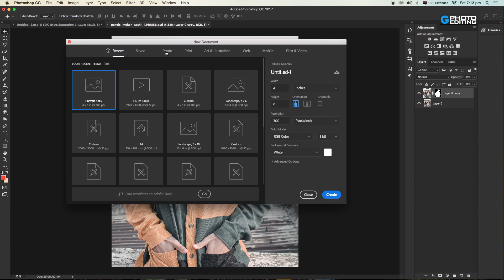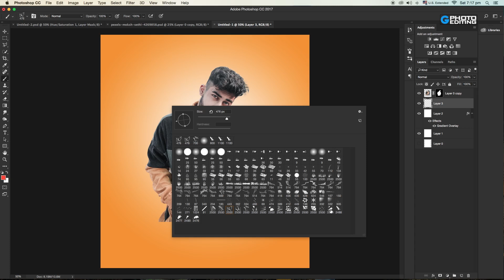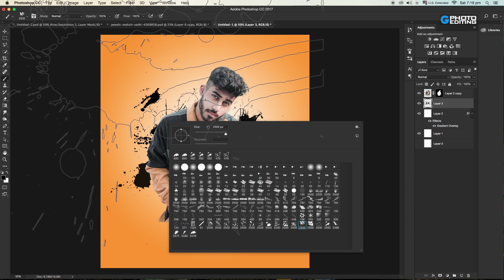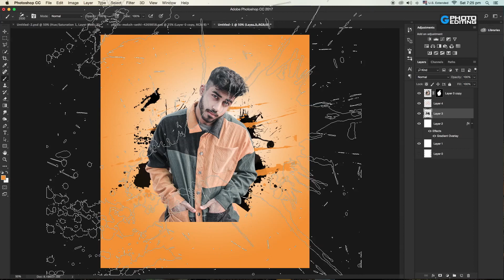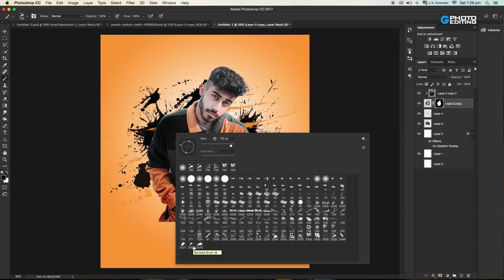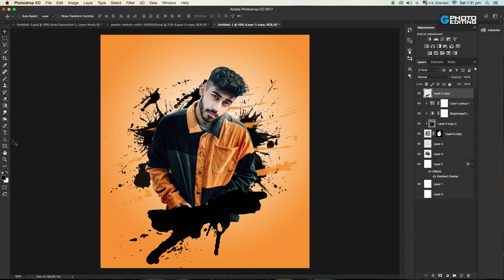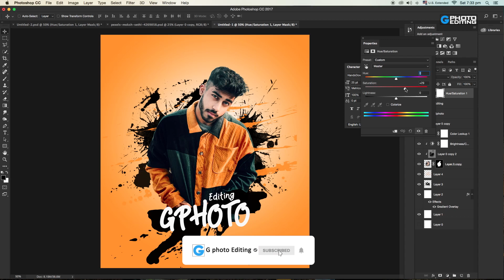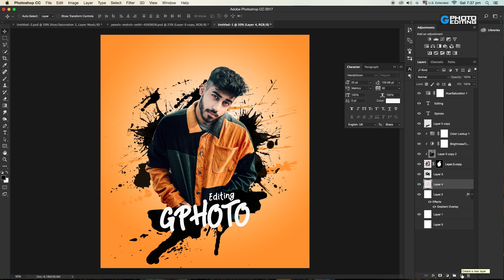How to make brush effect in Adobe photoshop | photoshop tutorials | photo manipulation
In this video i will show u how to crate a backround using brushes in photoshop.